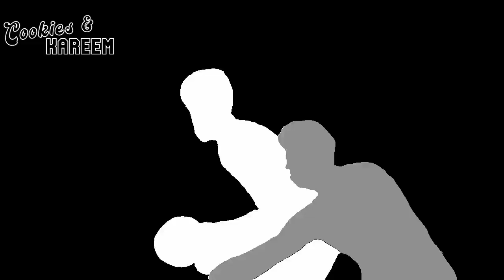Caleb Martin Highlights | Nets vs. Heat | 25th Nov 2023